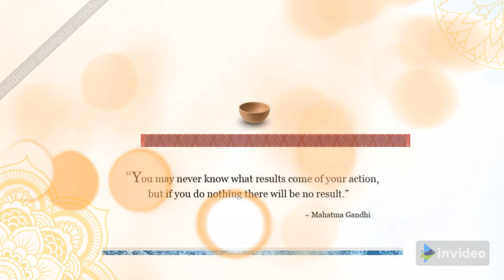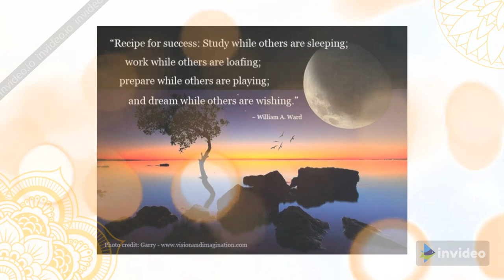Motivational Quotes Generator by Alyzaee Vlogger